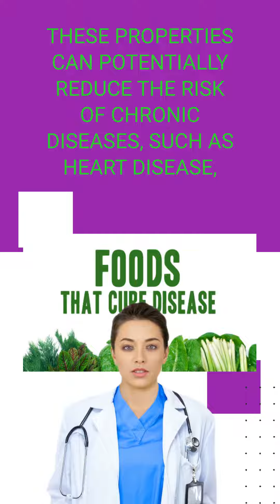5 reasons why you must eat Jujube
Nutritional powerhouse: Jujube, also known as Chinese date or red date, is a nutrient-dense fruit that provides a wide range of essential vitamins and minerals. It is a good source of vitamin C, potassium, and antioxidants, which are important for overall health and immune function.
Boosts energy levels: Jujube contains carbohydrates and natural sugars that can provide a quick and sustainable energy boost. Including jujube in your diet can help combat fatigue and improve physical and mental performance.
Supports digestion: Jujube is known for its beneficial effects on digestion. It contains dietary fiber that promotes healthy bowel movements, prevents constipation, and supports gastrointestinal health. Jujube has been used in traditional medicine to alleviate digestive issues such as indigestion and stomach discomfort.
Calming and sleep-promoting properties: Jujube has natural sedative properties that can help calm the nervous system and promote relaxation. It contains compounds like flavonoids and saponins that have been associated with reduced anxiety and improved sleep quality. Consuming jujube or drinking jujube tea before bedtime may help induce a more restful sleep.
Antioxidant and anti-inflammatory effects: Jujube is rich in antioxidants, including phenolic compounds and flavonoids, which help protect the body against oxidative stress and inflammation. These properties can potentially reduce the risk of chronic diseases, such as heart disease, diabetes, and certain types of cancer.
As with any food, it's important to consider individual dietary needs and potential allergies or sensitivities. If you have specific health concerns or are taking medications, it's recommended to consult with a healthcare professional or nutritionist before incorporating jujube into your diet.